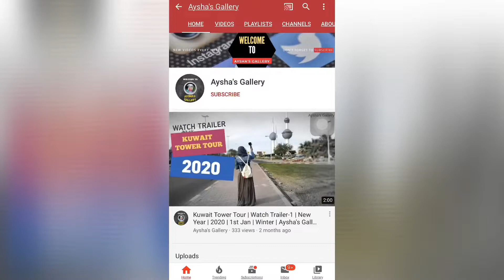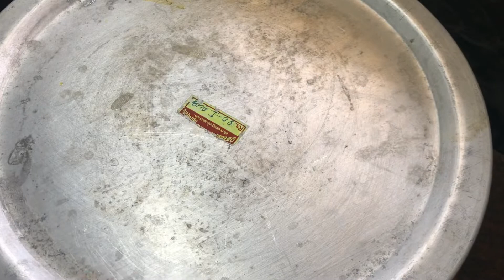தம்ரூட் | Instant Damroot at home | Damroot Cake | Damroot in gas stove |How to bake Damroot at home